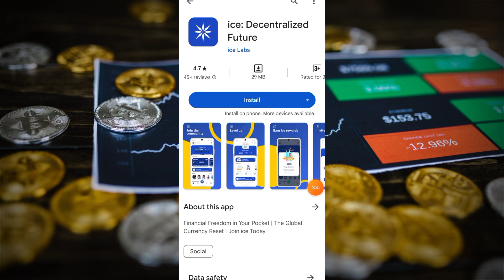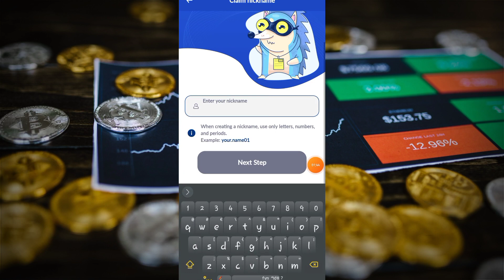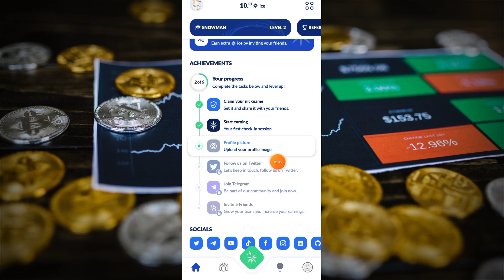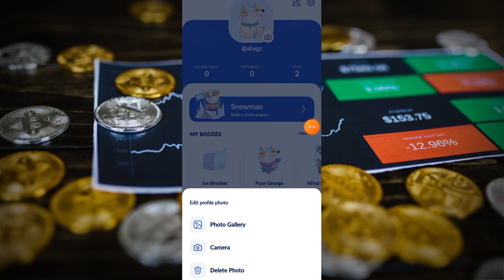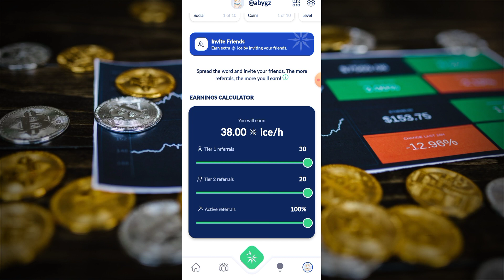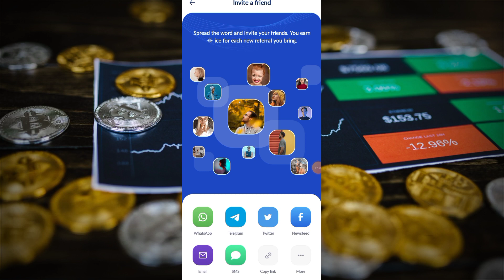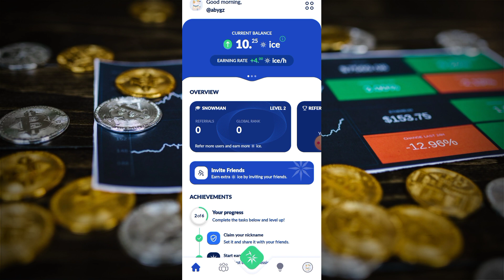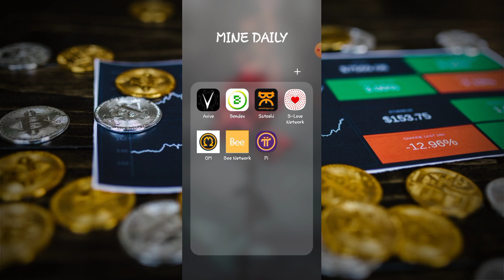Ice Mining App Airdrop/500$ DAILY/airdrop crypto free claim/airdrop crypto/how to make money online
🔥🔥 USE CODE :  "abygz"  To Get 10$ BONUS🔥🔥

ABOUT THE VIDEO:
zksync
 crypto airdrop
 optimism airdrop
layer zero airdrop
starcnet airdrop
 crypto airdrop
 Celestia airdrop